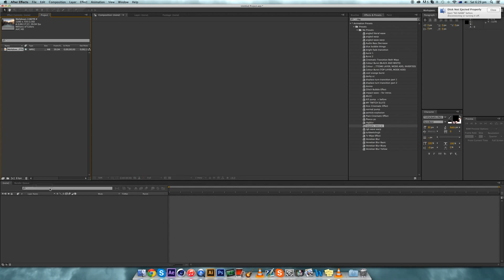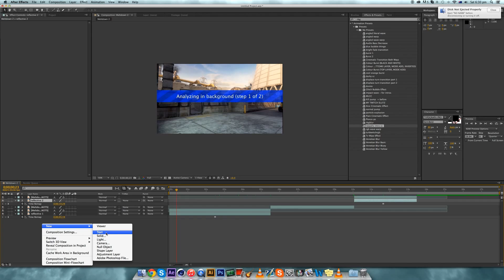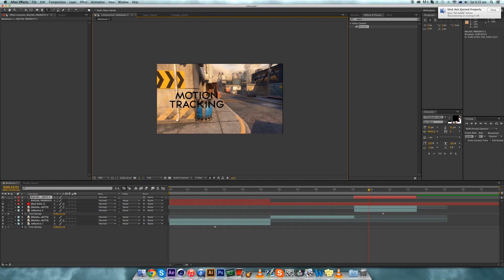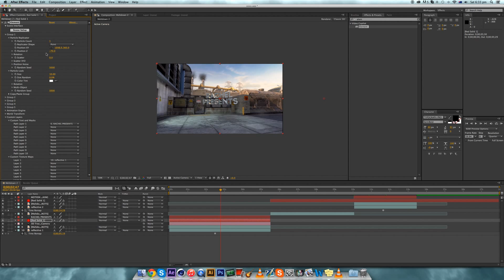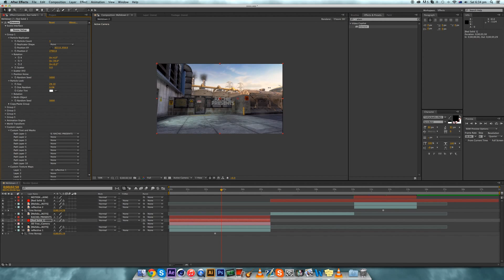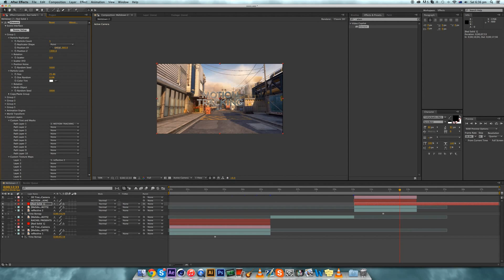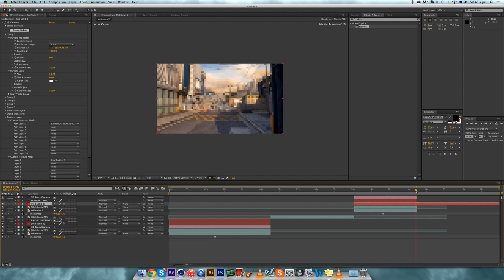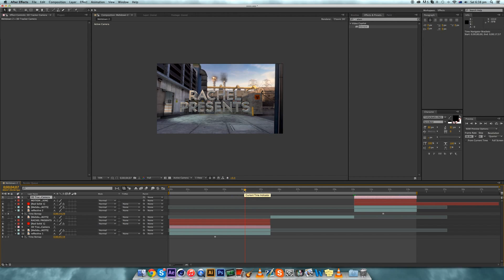CS6 ONLY!!! ELEMENT 3D Motion Tracking Tutorial [NO BOUJOU] FREE DOWNLOAD PC & MAC